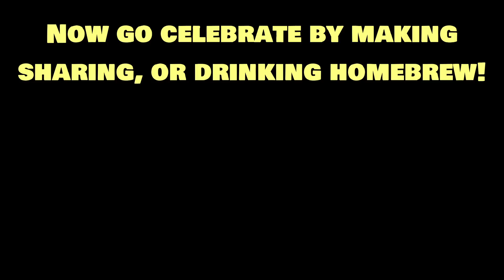Steadfest Day Giveaway Announcements!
We have included links to all the items in the giveaway, just in case you didn't have an opportunity to win one or you did win and just need MORE!

Wine Thief
3 Piece Airlocks
Swing Top Converters